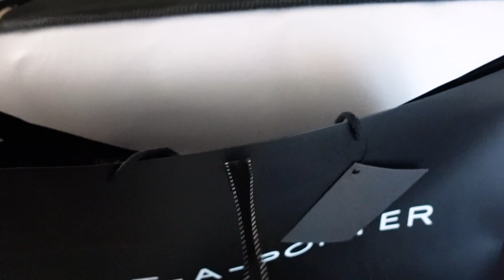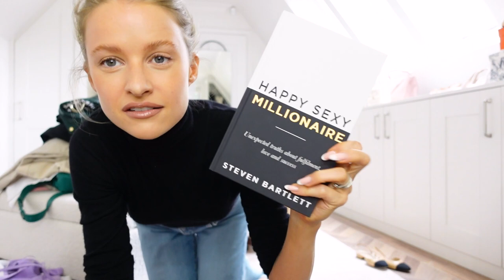Unboxing HERMES & BVLGARI Gifts plus a HUGE Garden Update | Inthefrow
It's time for a huge vlog - make sure you've got a drink and a snack for this one! As well as a HUGE garden update now we're about half way through the renovations (yayyy!) I'm also lucky enough to get some amazing unexpected birthday presents and even a wow gift from the team at Bvlgari! It's also press day for my Edge of Ember collection at the gorgeous Brasserie of Light in London and then an absolutely incredible event for Bvlgari too! And then just to make this week even more exciting come pack with me for a family vacation to Newquay - one of my favourite places on earth! x

Bvlgari Tote * (I'm a Bvlgari Ambassador!)
Bvlgari Teal Bag * (I'm a Bvlgari Ambassador!)

🌟 What I'm Packing

Green Leather Jacket: *
Lilac Gym Kit
White Crop: Sold Out
Black Vest
Black/Gold Bralette: Sold Out
Light Jeans
Black Dress
Gucci Playsuit: Sold Out
Pink Shorts
Floral Dress
Cropped Shirt: Sold Out
Floral Maxi: Sold Out
Knitted Two Piece
Fluffy Jumper: Sold Out
Cropped Blazer
Linen Skirt
Pink Dress * (My Own Collection!)

🌟 Everything Else

Brasserie of Light (Inside Selfridges!)
Bvlgari Hotel * (Huge thank you to Bvlgari!)

🌟 Find Me